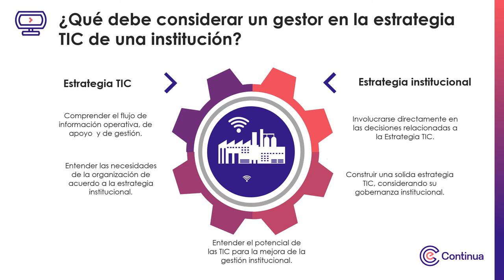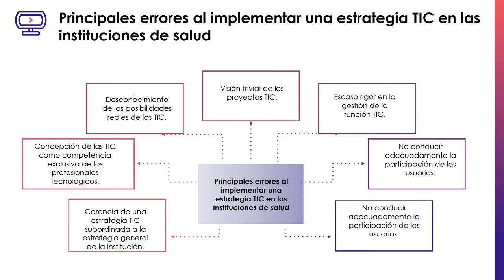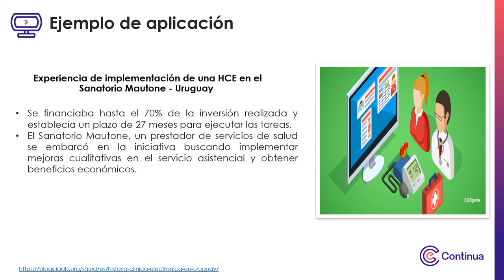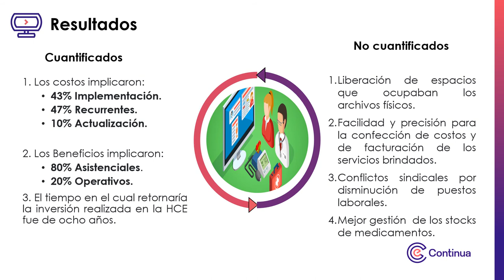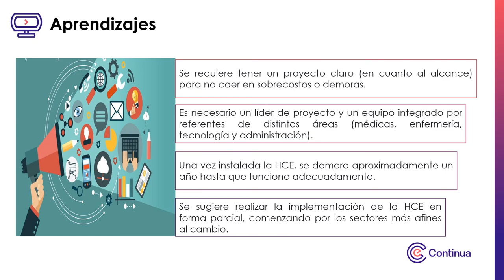Multimedia - Semana 1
Gestión y sistemas de información en salud